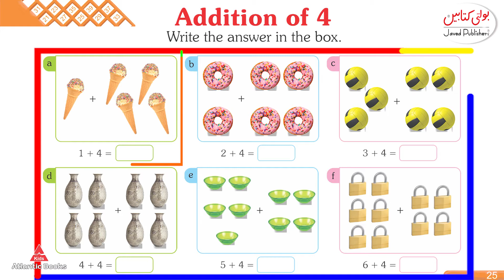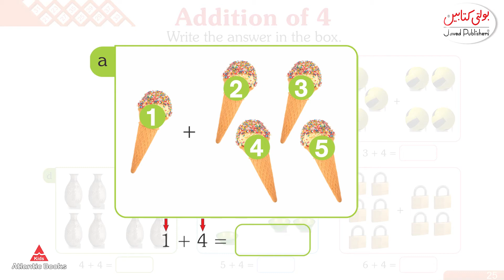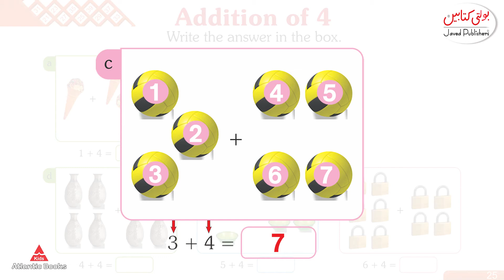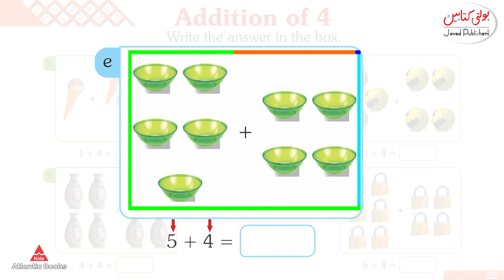5+ Kids Math Altantic Books Page No 25 ''Number of ''4''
5+ Kids Math Altantic Books Page No 25 ''Number of ''4''